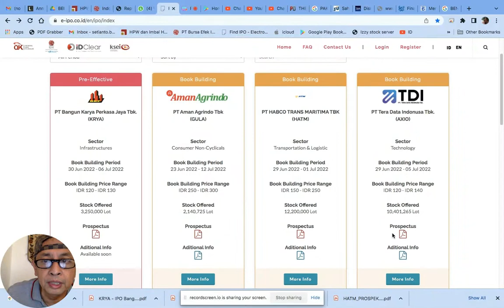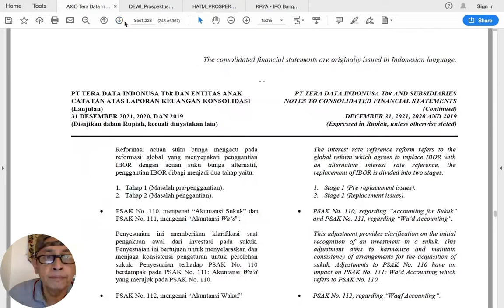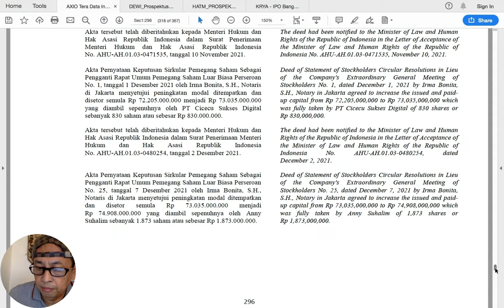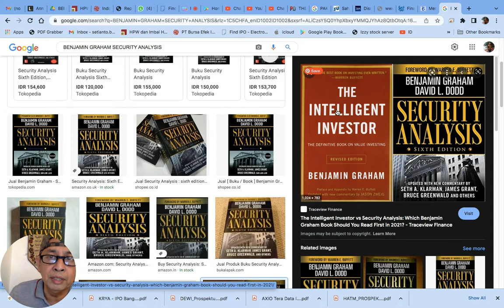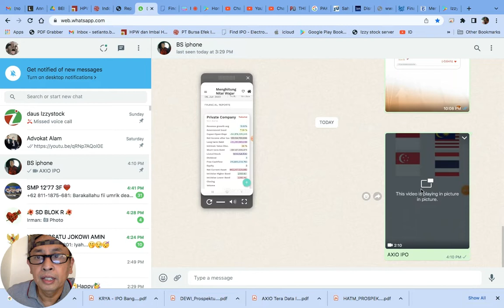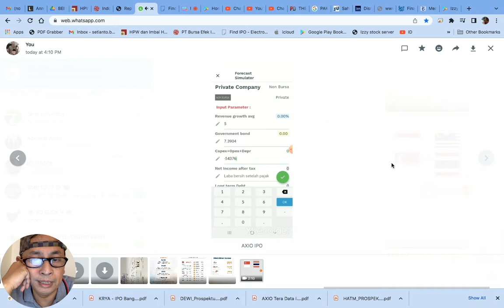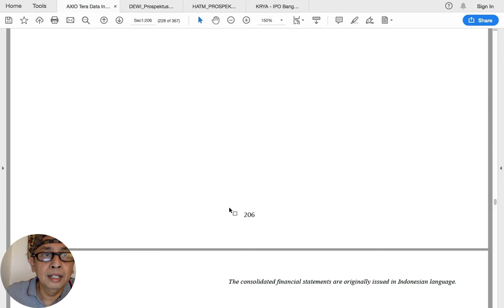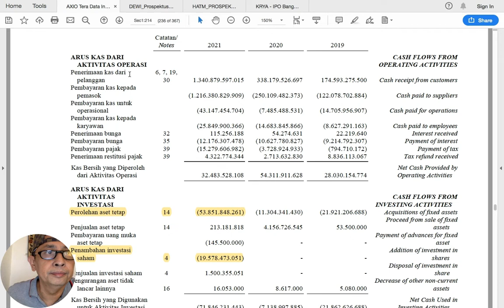PT Tera Data Indonusa Tbk. (AXIO) sektor technology akan IPO. Berapa nilai wajarnya?